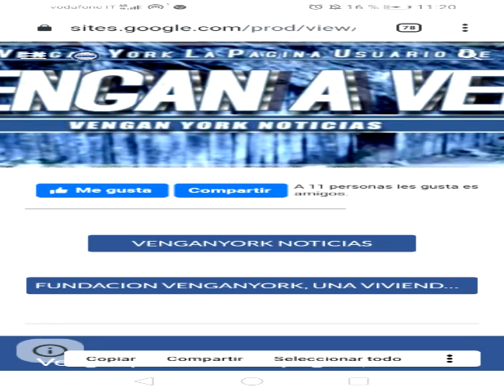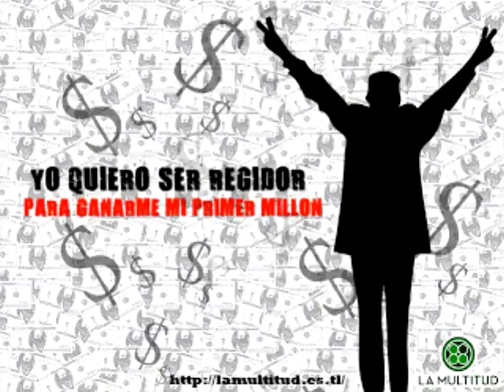NUEVAS AUTORIDADES EN LA REPUBLICA DOMINICANA VAMOS HACER LA DIFERENCIA